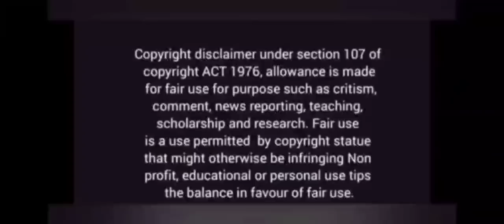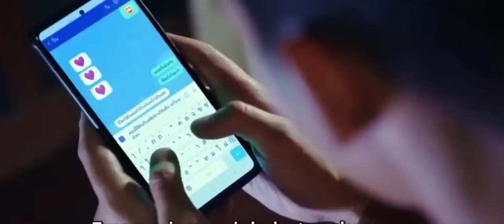Love and deception Thai drama explanation in hindi/ New contract marriage drama